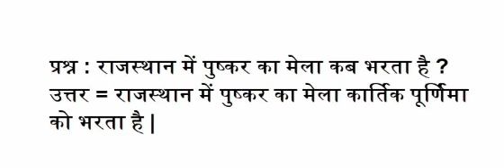राजस्थान में पुष्कर का मेला कब भरता है pushkar fair held in which city of rajasthan in hindi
pushkar fair held in which city of rajasthan in hindi राजस्थान में पुष्कर का मेला कब भरता है when held